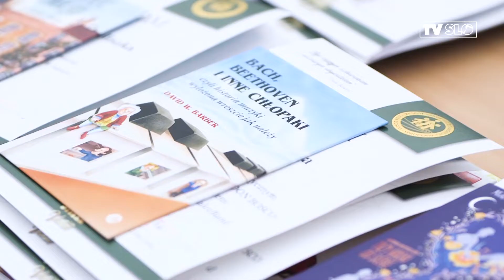ZAKOŃCZENIE ROKU SZKOLNEGO 2020/2021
7 miesięcy zdalnie + 3 miesiące stacjonarnie = rok szkolny 2020/2021, rok Covid-19. Zapraszamy do oglądania relacji z uroczystości zakończenia w Salezie.